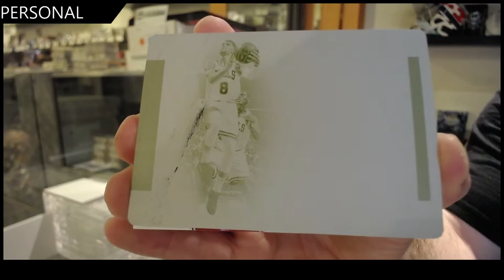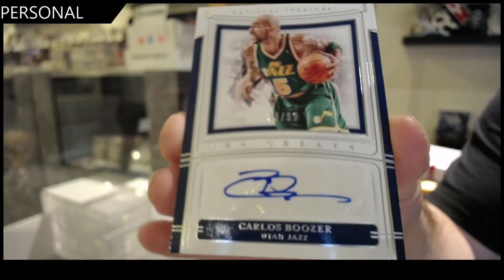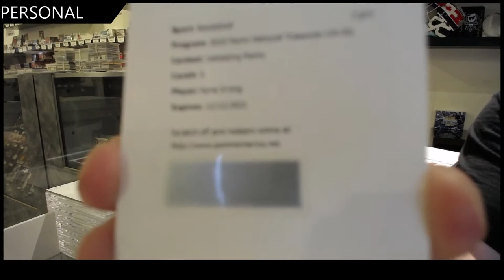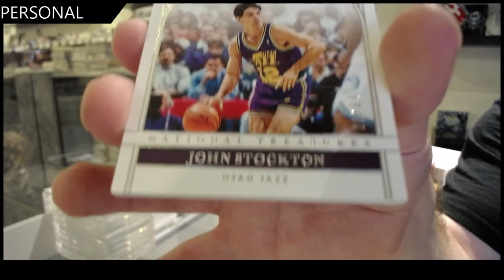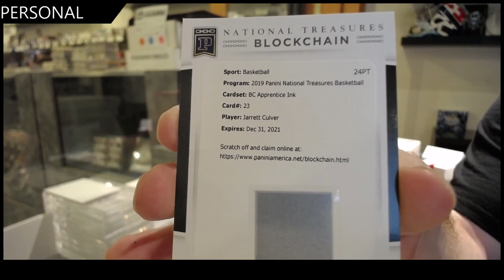Ed's 19-20 Panini National Treasures Basketball 2nd Box Break